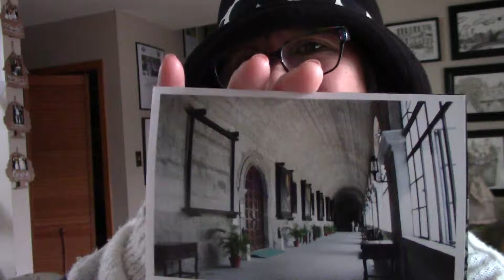SEARCH MY HEART O LORD poem devotional by ILMA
April 1________________________________________
O Lord, you know every heart. – Acts 1:24(NLT)
SEARCH MY HEART LORD
A poem and essay by ILMA
O Lord, you know everyone’s heart
Will you search mine and set it apart?
Let me only have righteous intentions
Convict me so I won’t give in to temptations.
Grant me a hunger to always seek your truth
Change my mind and heart so I can be renewed
Don’t allow me to be corrupted by this world
Let me always be guided by your holy word.
How often would you let someone see you inside and out, without masks? Many people are afraid to get closer to others because they are scared that they will be exposed and others will see their weaknesses, faults and flaws. I am thankful that I am not afraid to be seen by others regardless of how much I fall short of God’s glory. The bible tells us that God allows us to experience these “thorns in the flesh” because he is honing us and refining us to be strong we can do what he has planned for us.
King David was known for a person who was after God’s heart. He was obsessed with getting closer to the Lord and he constantly leaned on him for everything. Despite his frailties and sins, the Lord chose him to be the root where the lineage of Jesus originated. Ask God to search your heart.
PRAYER
Lord, let me never be afraid to be convicted by your Spirit if I have done wrong.
REFLECTION
How can we strengthen our desire to have our hearts changed righteously?